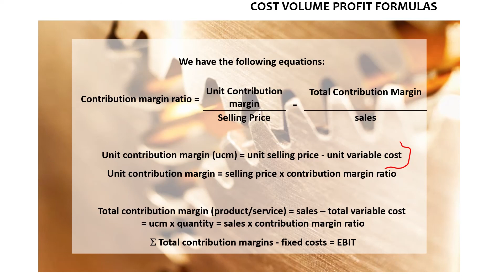cvp analysis formulas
Formulas presenting the different aggregates used in the Cost Volume Profit Analysis: unit and total contribution margin, contribution margin ratio, EBIT